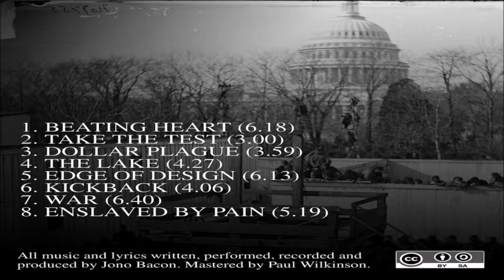Severed Fifth - War - Denied by Reign - Demo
Track Title: War

Severed Fifth's music is released under creative commons licenses and can be used in your video, pubs, clubs...etc

Rock On! \m/